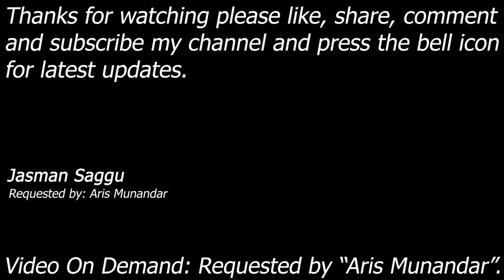WWE SmackDown! Here Comes The Pain - Kane, Brock vs Rey, John Cena - Tag Match - Aris Munandar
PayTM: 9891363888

Kane & Brock Lesnar vs Rey Mesterio & John Cena

Match: Tornado Tag Match
Requested by: Aris Munandar